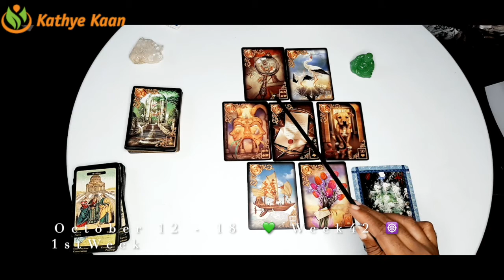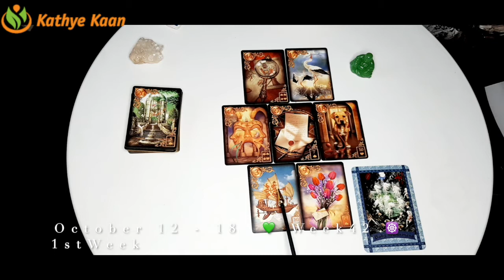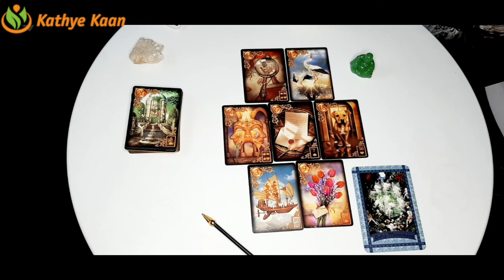Aries Leo Sagittarius Ophiuchus 💫Weekly Business Career Wealth Money Reading 🌟 October 12 to 18 �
Aries Leo Sagittarius Ophiuchus 💫Weekly Business Career Wealth Money Reading 🌟 October 12  to 18 🌈Fire Sign

Kathye